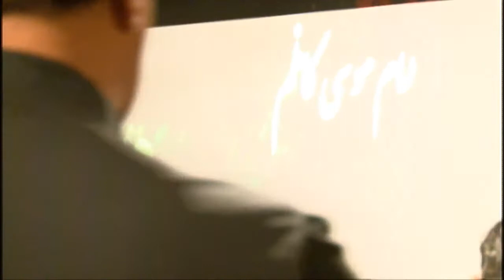Noha Shahadat of Imam Musa Kazim